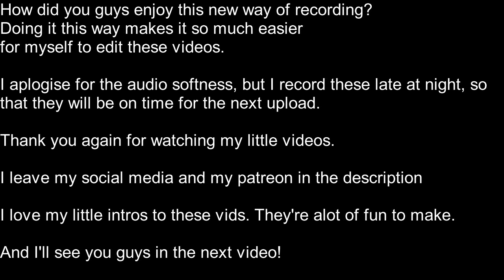LEARNIN' SOME HISTORY A.I.P's Adventures Through Azeroth Ep. 4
In episode 4 of our Grand Day Out, we get on that grind and on some levels. *ARCHNOPHOBIA WARNING!* if you are afraid of spiders, feel free to skip ahead, I do say when that specific task is done.